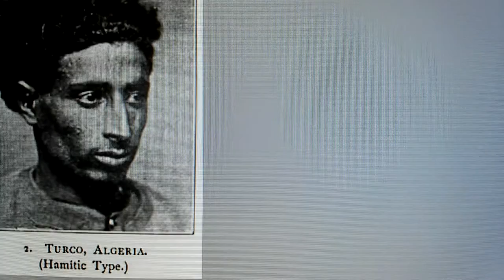Real Hamites 1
You Black Hebrew Israelites are lumping all Africans together as Hamites,when you do not know the groups which fall under that category so let me show you.